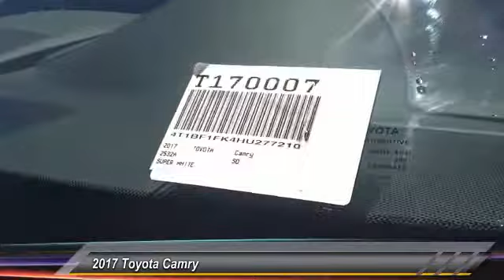2017 Toyota Camry HEMET, SAN JACINTO, LAKEVIEW, PERRIS, PALM SPRINGS T170007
2017 Toyota Camry LE Automatic

GOSCH TOYOTA SCION PROUDLY SERVING HEMET, SAN JACINTO, LAKEVIEW, PERRIS, PALM SPRINGS, AND SURROUNDING SOUTHERN CALIFORNIA LOCATIONS. THIS WHITE 2017 Toyota CAMRY IS EQUIPPED WITH A Engine: 2.5L I-4 DOHC SMPI, AUTOMATIC TRANSMISSION, AND RECEIVES AN ESTIMATED 24 City/33 Hwy MPG. GOSCH TOYOTA SCION 450 CARRIAGE CIRCLE HEMET CA 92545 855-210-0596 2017 Toyota CAMRY LE Automatic Stock #: T170007 | VIN: 4T1BF1FK4HU277210 | 2017 Toyota Camry LE Automatic Gosch Toyota Scion